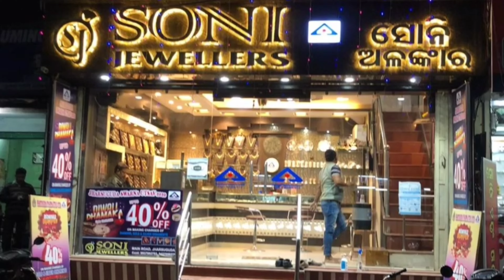Today an Ambulance's opening ceremony is organised by KHIDMAT at Mangal bazaar Auditorium donated